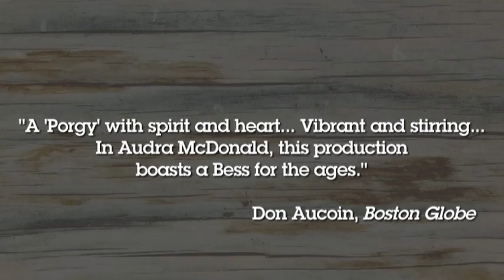The Gershwins' Porgy and Bess - Now Playing!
The Gershwins' Porgy and Bess in performances now at the American Repertory Theater in Cambridge, Ma - Coming Soon to Broadway